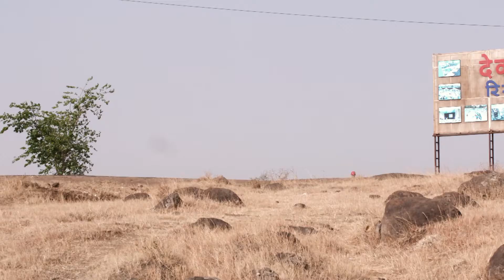Katti Batti | Marathi Romantic Comedy TV Show | Full Epiosde - 72 | Pushkar Sarad, Ashwini Kasar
This is a story about a girl and a boy who are eligible bachelors but are not ready for marriage at this stage of life but due to family pressure they meet for an arrange marriage and decides to deny the marriage.. this denial results in a broken family relations. Destiny plays its role and later they fall in love with  each other. The denied arrange marriage turns into a love marriage!